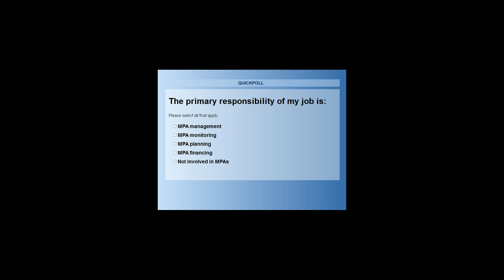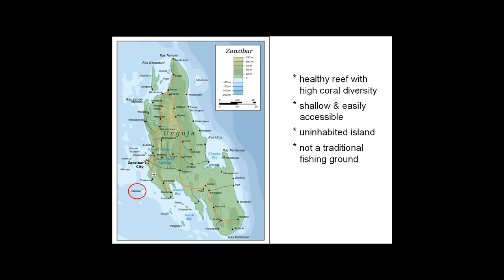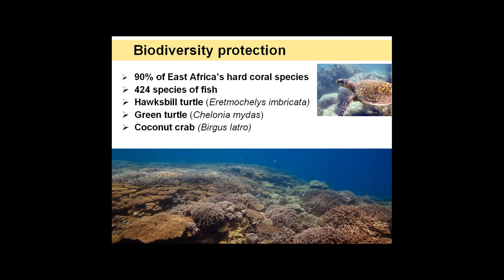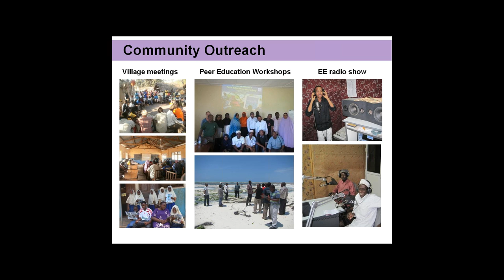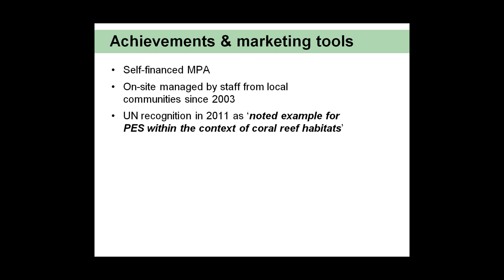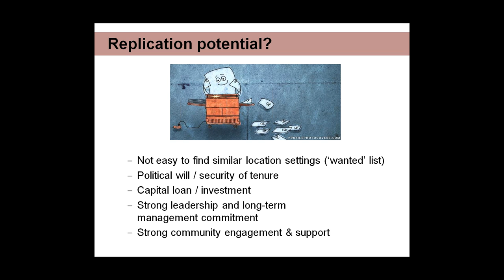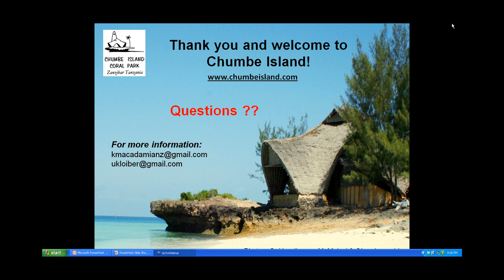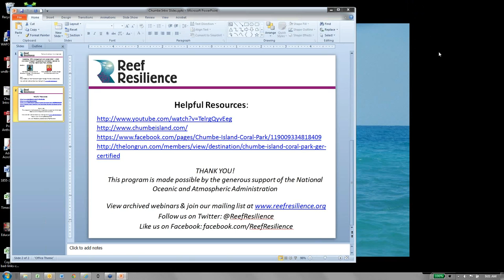Reef Resilience Webinar: Sustaining MPA Management and Conservation, Chumbe Island, Tanzania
Chumbe Island Coral Park (CHICOP) has created a model of financially, ecologically and socially sustainable MPA management through ecotourism revenue which is channeled back into comprehensive conservation, research and environmental education programs. CHICOP has become an internationally recognized conservation success and a unique ecotourism destination. Conservation & Education Manager Ulli Kloiber, and Project Manager Kevin MacDonald discuss the model used, provide insight into lessons learned, and how these lessons could be applied to other places.